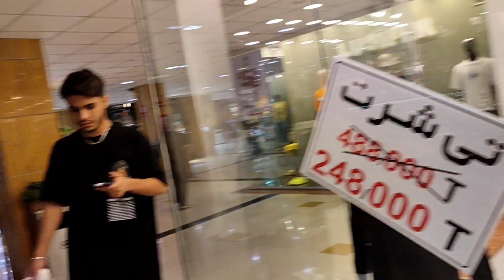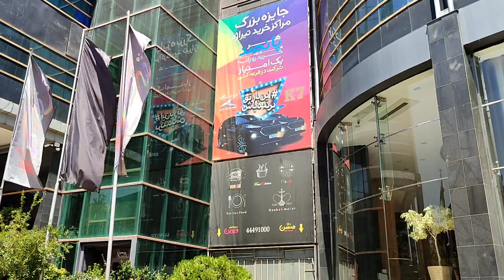Hijab removed in Iran|Tirajeh shopping center in Iran|مرکز خرید تیراژه تهران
These days, Iranian girls and women move freely and without hijab in Iran's shopping malls. This time we will visit Tiraje shopping center in the west of Tehran, which has become a place to have fun and girls and women in free and comfortable styles go there.
Tirajeh 1 shopping center was opened in 2003 in the west of the capital and was considered one of the most equipped and luxurious shopping centers in Tehran. This shopping center is a good place for shopping, entertainment and sightseeing, and in addition to its impressive architecture, it is still considered one of the most beautiful shopping centers in the capital thanks to the presence of flower pots, natural trees, beautiful shrubs and glass benches. The building of this shopping center is designed in such a way that its glass roof allows the use of sunlight during the day.